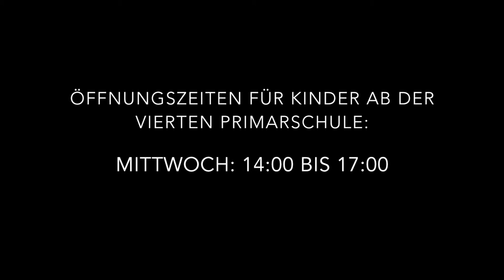Metallwerkstatt im GZ Riesbach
Einen eigenen Tisch designen und konstruieren? Den Gepäckträger des Fahrrads reparieren? Dein Kunstwerk aus Blech und Stahl entwerfen und umsetzten?

In der offenen Metallwerkstatt des GZ Riesbach geht das alles. An verschiedenen Werkstationen kannst du schweissen, sägen, bohren, schleifen, Stahlprofile formen oder mit dem Plasmabrenner Werkstücke bearbeiten. Die Werkstatt richtet sich an Quartierbewohner*innen und andere Interessierte. Am Dienstag- und Mittwochabend ist zugänglich für Alle ab 14 Jahren – egal ob Profi oder Anfänger*in. Denn das Angebot ist so gestaltet, dass du möglichst viel ausprobieren, tüfteln und dir selbst aneignen kannst. Wer bereits sicher mit unseren Geräten und Maschinen umgehen kann, darf während der gesamten Öffnungszeiten selbständig arbeiten. Wer zum ersten Mal kommt und eine Einführung in die grundlegendsten Formen der Metallbearbeitung braucht erhält diese jeweils am Dienstag von 18 – 20 Uhr.

Am Mittwochnachmittag ist die Werkstatt ausschliesslich für Kinder ab der vierten Primarschulklasse geöffnet.